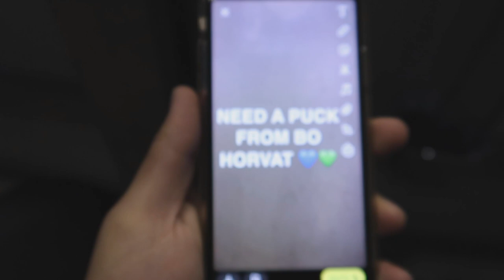BO HORVAT GLANCED AT ME AT THE VANCOUVER CANUCKS TRAINING CAMP..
In this video/vlog, BO HORVAT GLANCED AT ME AT THE VANCOUVER CANUCKS TRAINING CAMP.. I for some reason did not notice it because of how fast it appeared to happen. It is crazy that Bo Horvat glanced over at me and then at the Vancouver canucks season opener vs the Minnesota wild after the game he drove by and gave me a look that he recognized me. Is this why he noticed me the second time at the canucks home opener verse the wild. I guess we won't know till I really interact with Bo Horvat that will happen sometime this canucks season. The Vancouver canucks training camp in Abbotsford was pretty fun just to watch the boys play again. Along, with the Abbotsford canucks team ramping up this season the arena and logo look so sick.